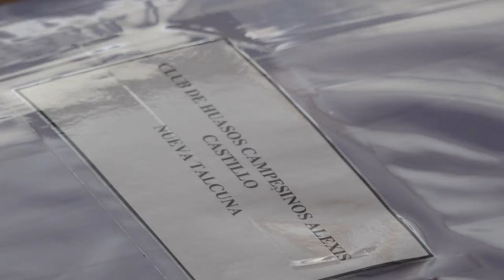Panorama Informativo | 14 de Octubre 2020 | Elquina TV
•Los Aromos y Los Lemus fueron los corrales
ganadores en las carreras chileneras en Vicuña.
•Parte de la población canina callejera de Vicuña
recibió vacunación antirrábica.
•Instituciones de Nueva Talcuna recuperan terreno
en forma de comodato por casi un siglo.